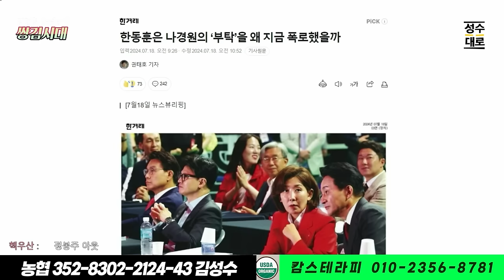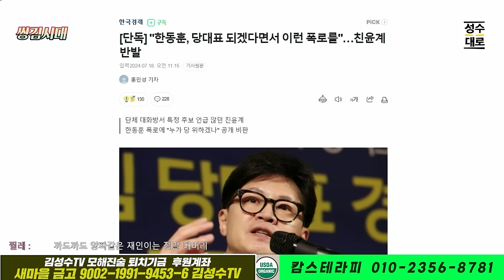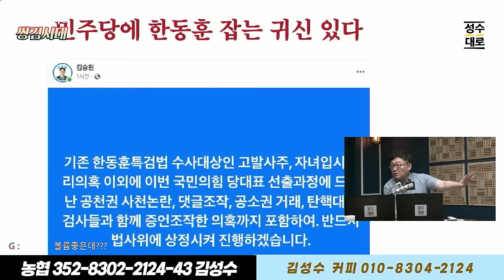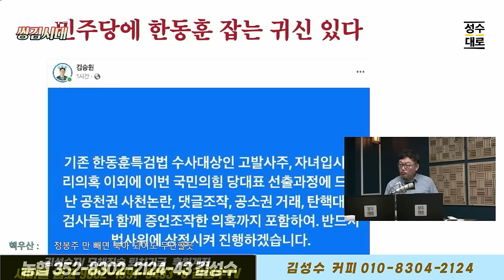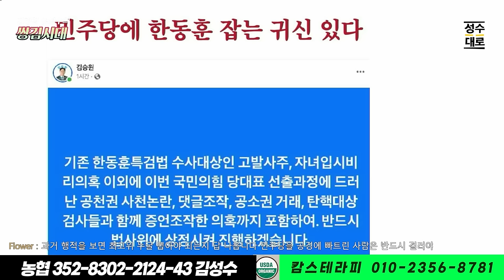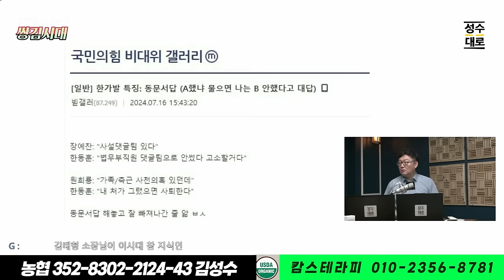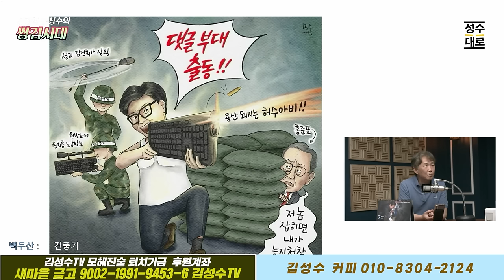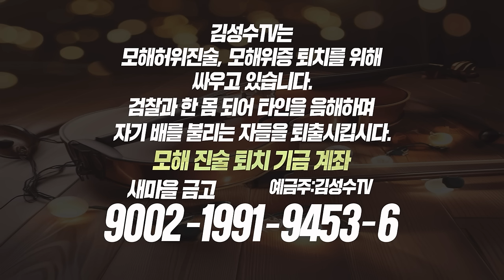김태형 소장의 쌍김시대: 인간 한동훈에 대한 김태형소장의 키워드3개_비겁,저질, 그리고 악성 바이러스